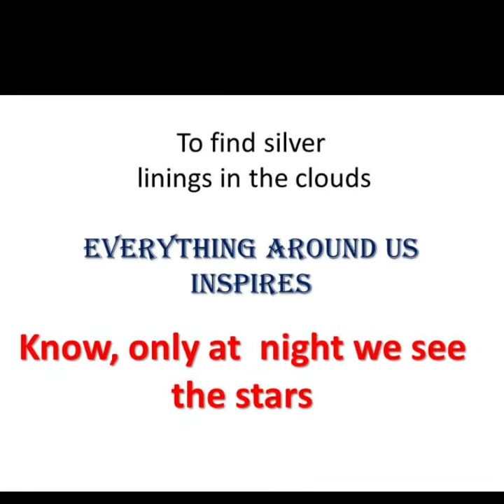HOPE Hope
Dawn comes after Darkness